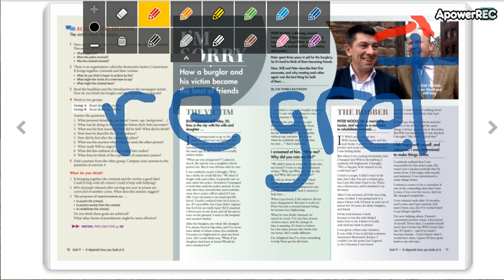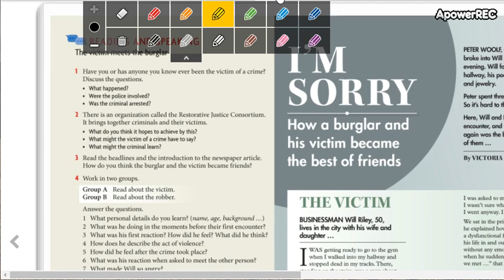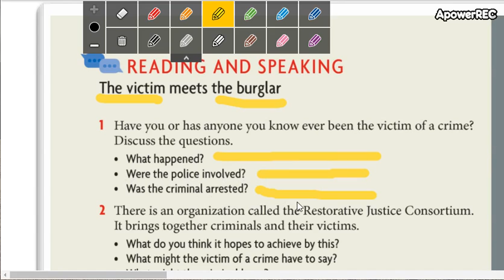intermediate 3 15_1